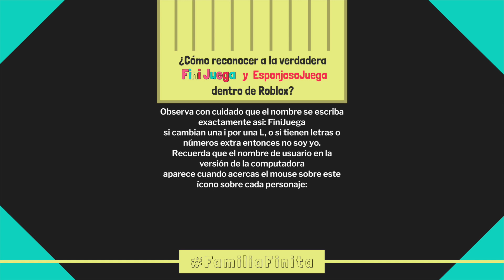5 cosas de EXPERTOS DE ADOPT ME🤩 ❤️ Cómo ser un pet en adopt me gratis Fini ❤️ Controla a tu pet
User Roblox: FiniJuega